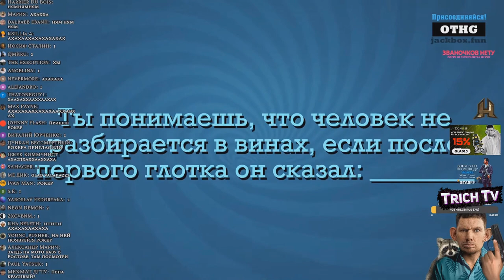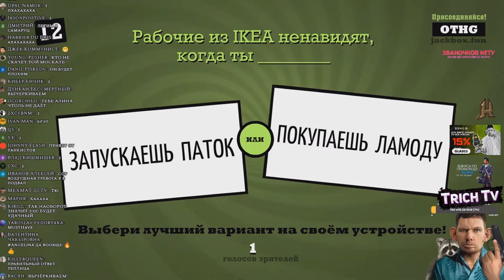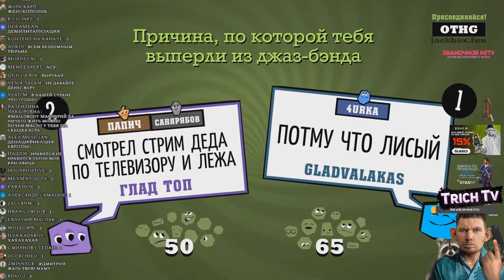Топ Рофлы в Jackbox